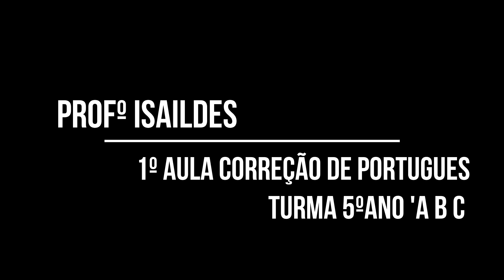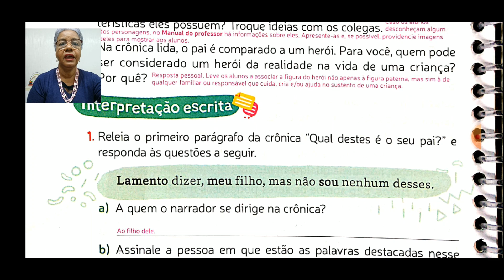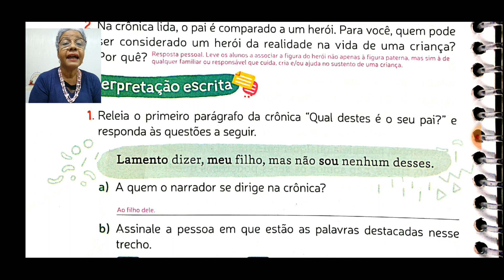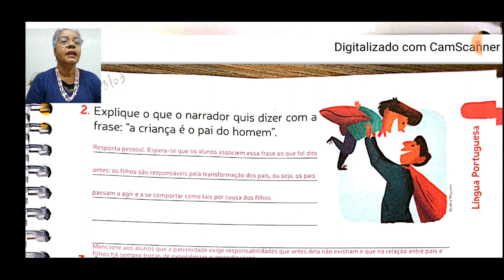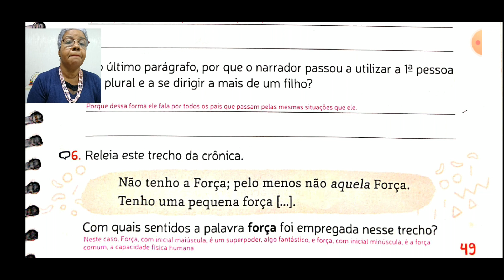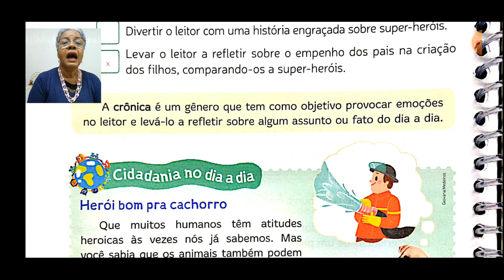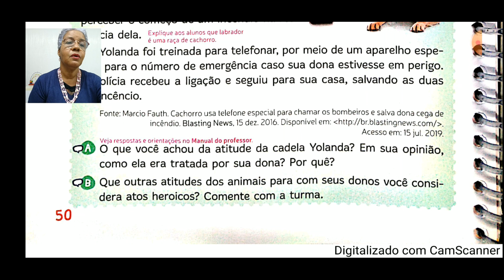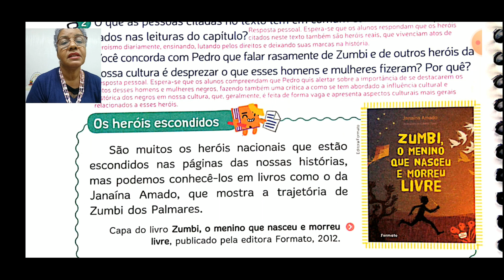1ºAULA - TURMAS 5º A, B e C. CORREÇÃO DE PORTUGUES. PROFº ISAILDES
Aula destinada aos alunos da instituição FAMA  para as turmas de 5 anos A, B e C. Correção das atividades de português pg. 48 à 52. Prof. Isaildes.